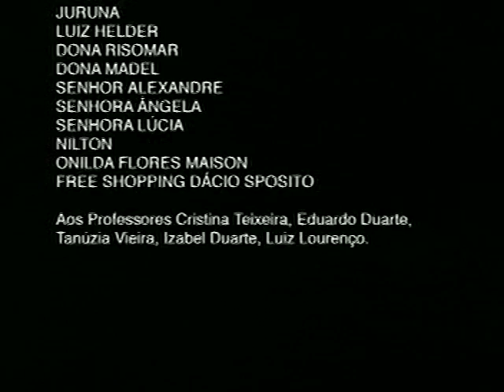HANAGORIK - A Way To Freedom (Official Video | Uncivil)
Direção: Primo Ferreira e Felipe Moura.